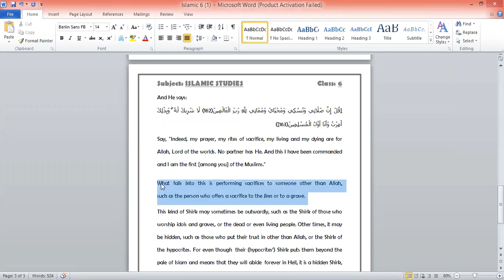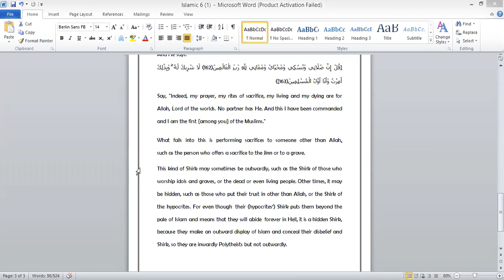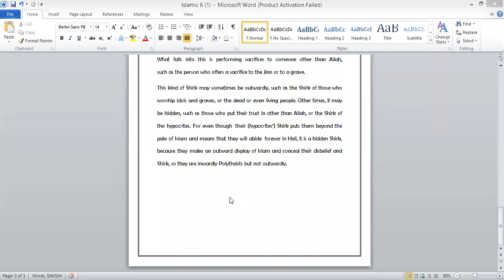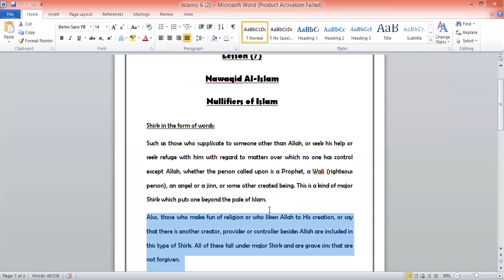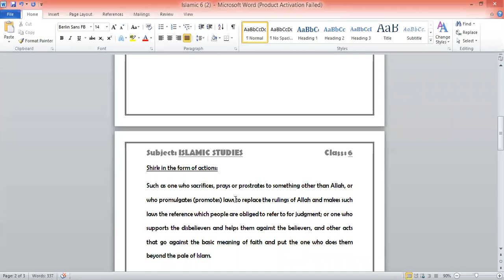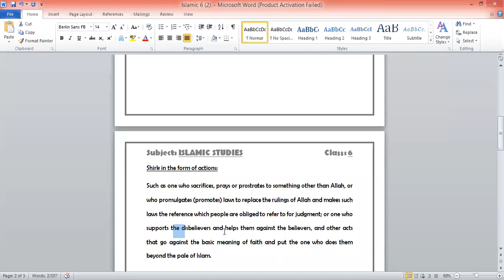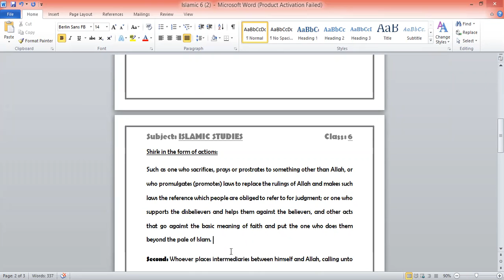Islamic Studies Class 6 (18-1-2021)